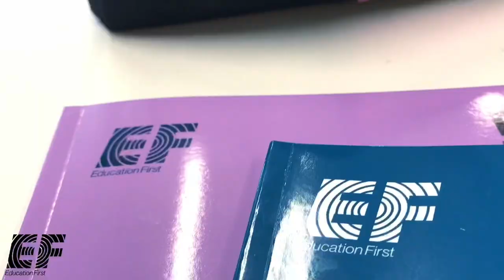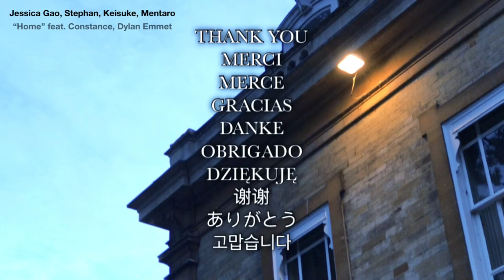EF OXFORD 2019 VLOG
EF project by Jessica Gao
song: 'Home' by Dylan Emmet ft. Constance